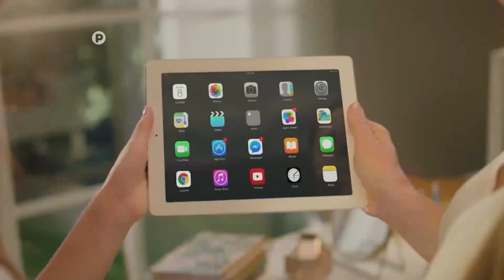NUTRIBELA 10 Cauterización Puntas (Ecuador 2021)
Comercial de NutriBela: Nuevo Tratamiento NutriBela 10 Cauterización Puntas.